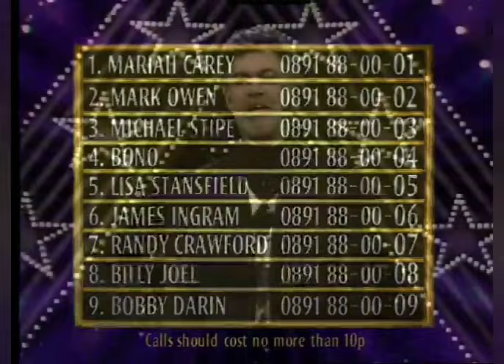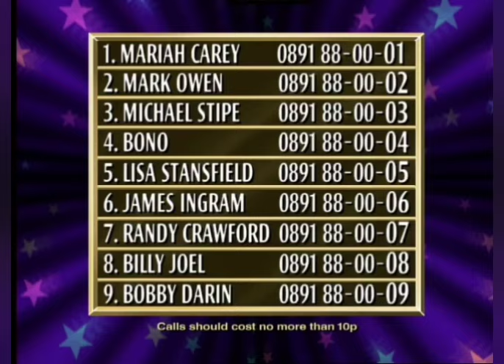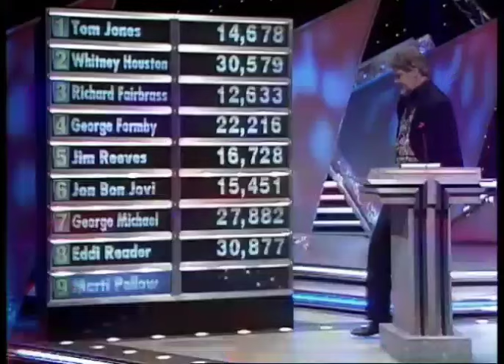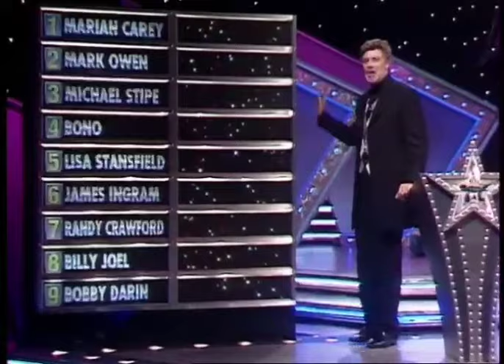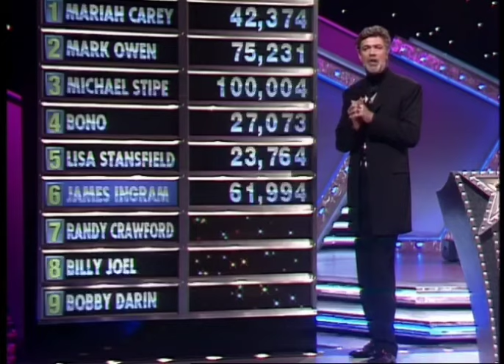Stars in Their Eyes Series 6 1995 Live Grand Final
Stars Live Final 95